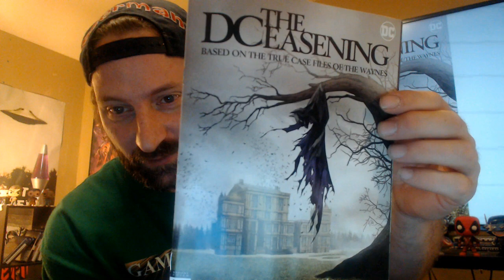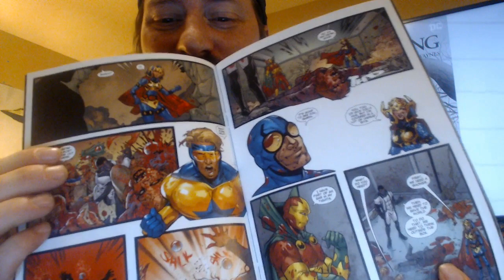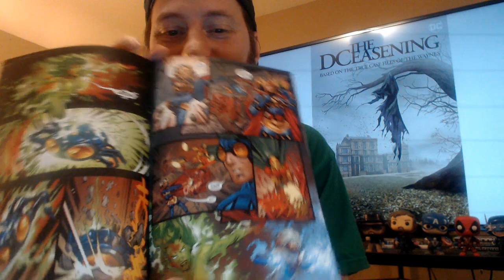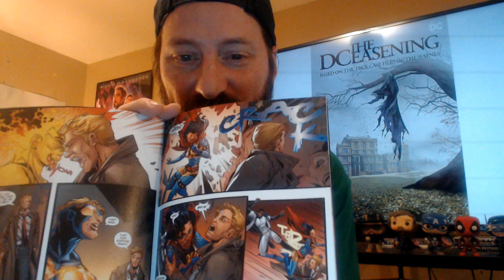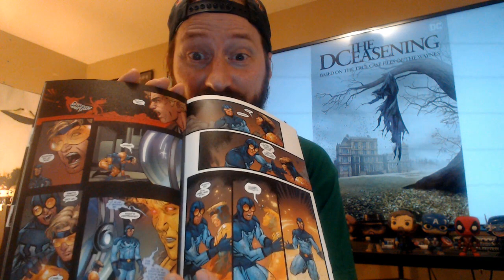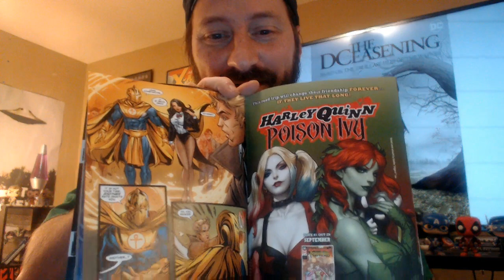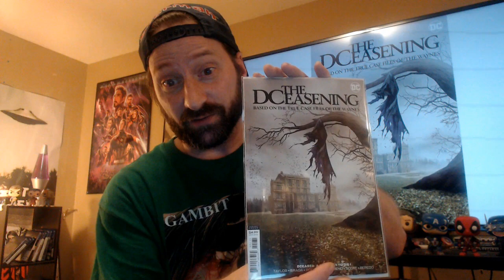DCeasening #1 Comic Review- DCeased Tie-In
a lot of tie in comic issues turn about to be rubbish or just plain unnecessary but here we have a legit companion piece to the main story also written by tom taylor who spins another side to this story those who are actively trying to fix things